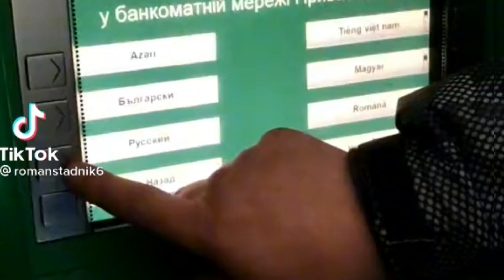Poznań Poland | one day in my life | Познань Польща | Польша польша вульця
Любі глядачі, дякую за перегляд і підтримку відео. Вдячна за Вашу увагу!

Drodzy widzowie, dziękujemy za obejrzenie i wsparcie filmu. Dziękuję za uwagę!

Song Sleeplessness
Artist The Brothers Records
Album Sleeplessness